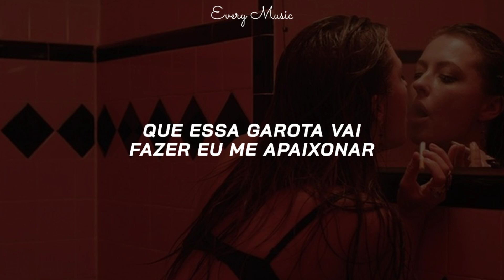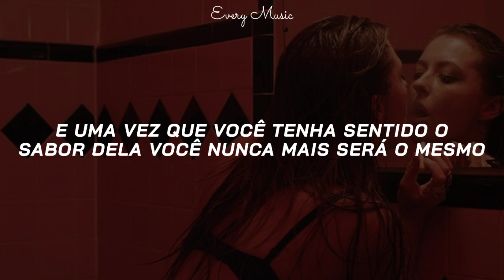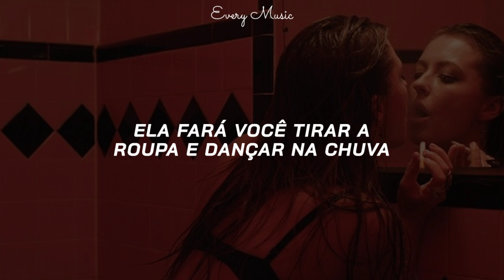Ricky Martin - Livin' La Vida Loca (TRADUÇÃO~LEGENDADO)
Lançada em 1999, do álbum "Ricky Martin"

♡ 𝙇𝙮𝙧𝙞𝙘 ♡

She's into superstitions
Black cats and voodoo dolls
I feel a premonition
That girl's gonna make me fall

She's into new sensations
New kicks in the candlelight
She's got a new addiction
For every day and night

She'll make you take your clothes off
And go dancing in the rain
She'll make you live the crazy life
Or she'll take away your pain
Like a bullet to your brain

Upside, inside out
She's living la vida loca
She'll push and pull you down
Livin' la vida loca
Her lips are devil red
And her skins the color moca
She will wear you out
She's livin la vida loca

Woke up in New York City
In a funky cheap motel
She took my heart and she took my money
She must of slipped me a sleeping pill

She never drinks the water
Makes you order french champagne
And once you've had a taste of her
You'll never be the same
She'll make you go insane